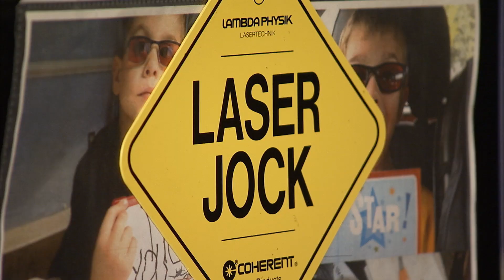Women of Artemis: Meet NASA Physicist Jennifer Inman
Physicist Jennifer Inman takes pictures of re-entering spacecraft from airplanes to help improve spacecraft performance. The work she's doing at NASA Langley will allow Artemis astronauts to launch to the Moon and return home safely.